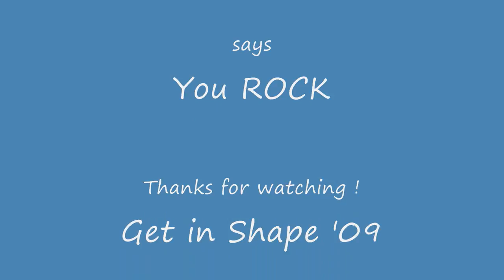Dog runs on Treadmill !!! Hotel for Dogs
This our dog Duke exercising on the treadmill !
Hotel for Dogs was a great movie  All Dawgs should get in Shape on 09 !
Peace !!    forward this to all Dog Lovers and Dog Owners please